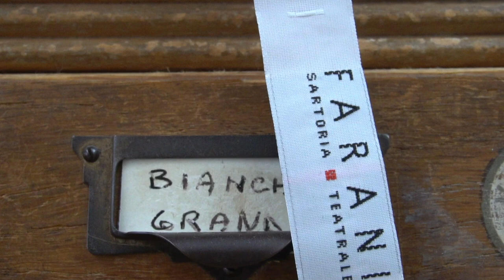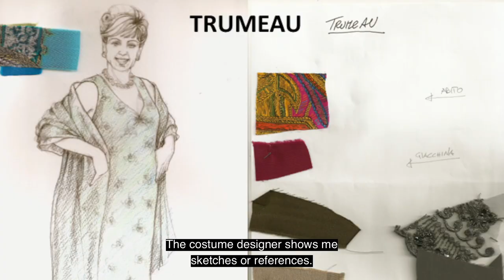The New Made in Italy: the art of Costume, The Sartoria Farani, Luigi Piccolo and Daniela Ciancio.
The New Made in Italy: the art of Costume  The Archive and Sartoria Farani with Luigi Piccolo and Daniela Ciancio. The New Made In Italy, 21St Century. Fashion, Film, Art and Design. A series of short films created by Eugenia Paulicelli, Claudio Napoli and Massimo Mascolo.This is an Italian tale of innovation, excellence, and know-how in fashion, the arts, design, and sustainability culture. An ancient story with multiple layers, which reveal a kind of geography for the present and future.

Eugenia Paulicelli PhD/Professor at Queens College and Graduate Center, City University of New York.

Please send us your feedback and follow our channel for the forthcoming episodes.